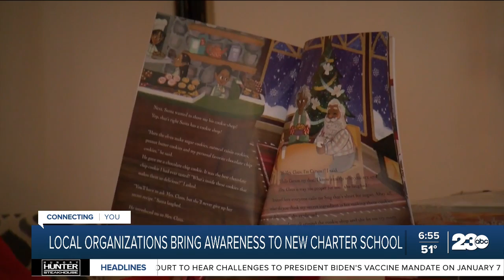Bakersfield organizations bring awareness to possible new charter school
Children were greeted by Santa Claus at an informational meeting for a new school that could open up in Bakersfield. ShePower and the MLK Community Collective held "Story Time with Black Santa."